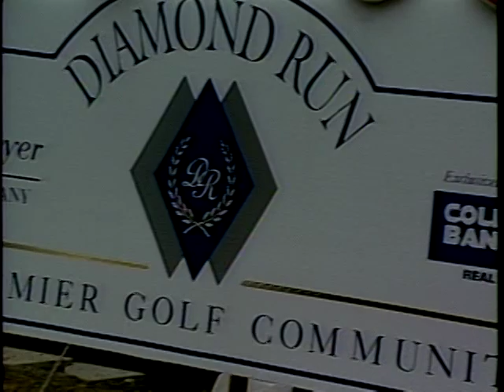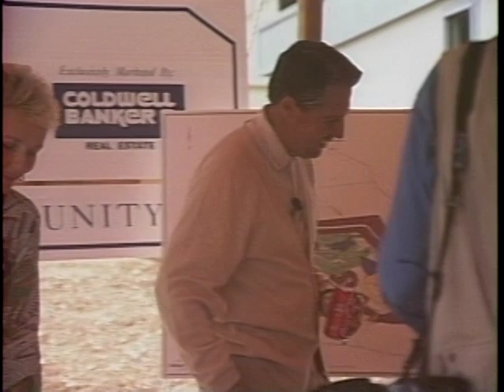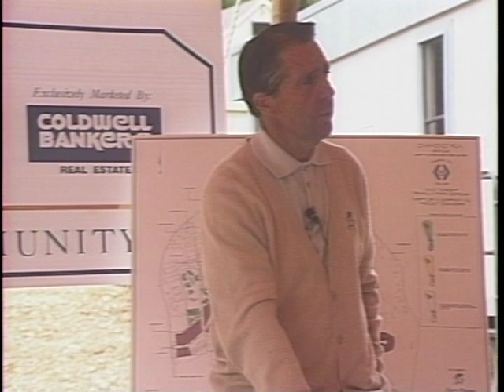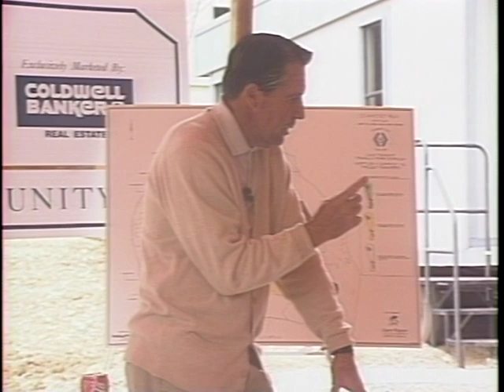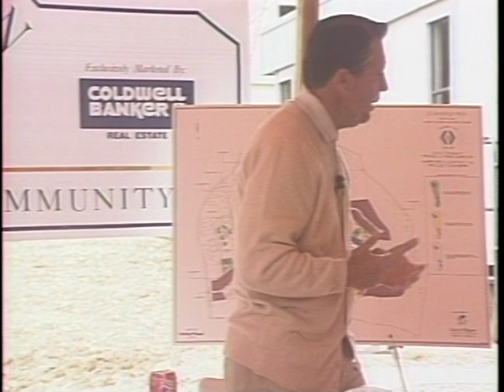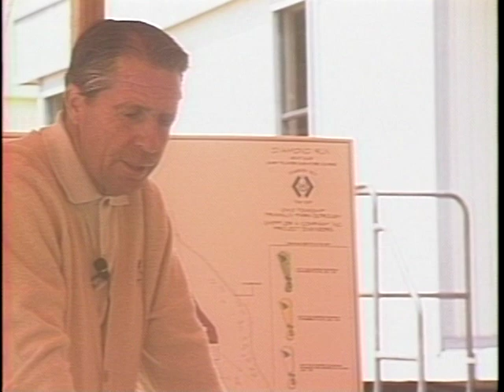Gary Player: Diamond Run (June 1, 1993)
Diamond Run is a golf course in Sewickley, Pa, designed by pro golfer Gary Player.  This footage shows the construction process, and player tours the site.